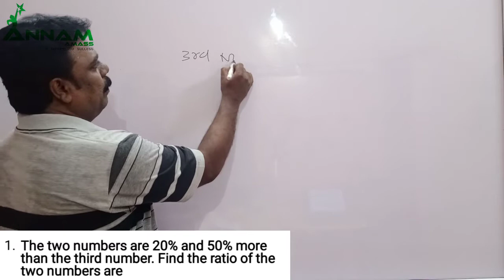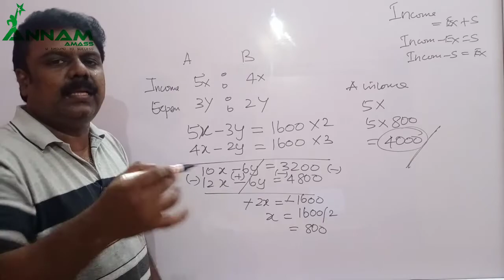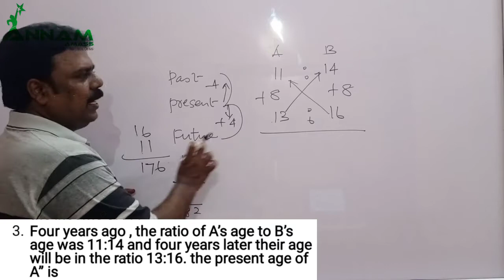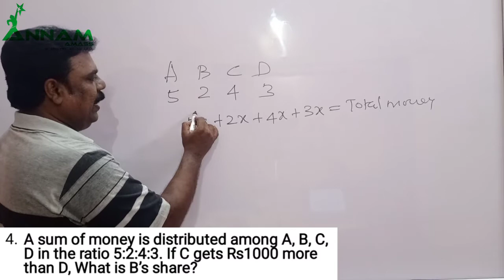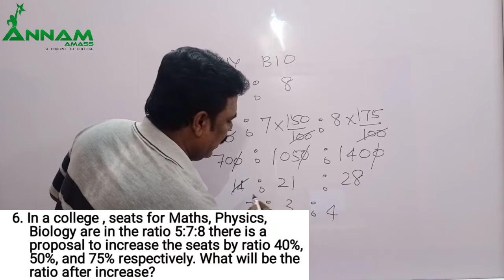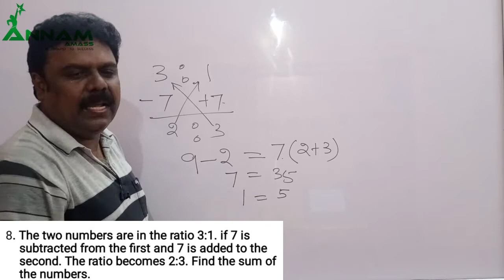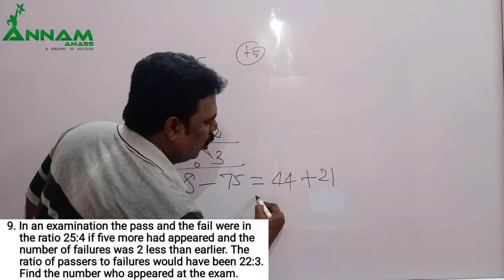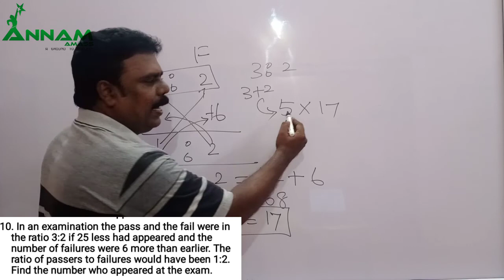Ratio & Proportion | Shortcuts | Previous Q/A | part 2 | Tamil | Annam Amass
In This video is about to get the simple Technique and tips to solve the problems in the Ratio & Proportion questions in less time (in tamil language) which are more beneficial for the candidates who are doing competitive exams like IBPS bank exam, TNPSC, RRB, SSC, UPSC preparation.
 You can find the solution of any model in Ratio & Proportion in Tamil. Topics covered in this video are based on syllabus for IBPS bank exam, TNPSC, RRB, Railways SSC (CGL, CPO, CHSL, and GD) and Sub- Inspector of police etc.,
Annam Amass | Coaching Institute for Competitive Exams 137, Keela Shunmughapuram (North), Thoothukudi-628002. (Near to Holy Cross Anglo-Indian Girls higher Secondary school and Abinaya kalyana Mahal.)   : 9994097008